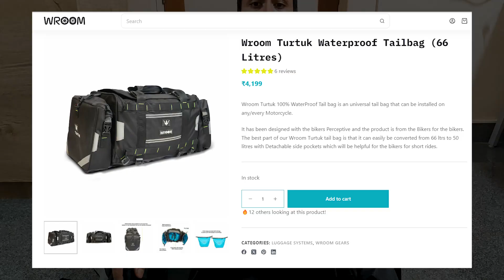Wroom Turtuk Tail Waterpoof Bag Review after 3000 km | Vaiterra POD 22 Waterproof Tail Bag Unboxing.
Are you tired of soggy gear after a long ride? Look no further! Today, we're putting the Wroom Turtuk Tail Waterproof Bag to the ultimate test after a grueling 3000km journey. Join us as we unbox the Vaiterra POD 22 Waterproof Tail Bag and see if it's worth the hype.

We'll dive deep into its durability, waterproofing capabilities, storage space, and overall performance. Find out if this tail bag is the perfect companion for your next adventure. Don't miss this in-depth review!

🚀 Ready for an in-depth review of the Vaiterra POD 22 waterproof tail bag after putting it through a 3,000 km adventure? From rugged mountain trails to rainy highways, I pushed this bag to the limit to test its durability, waterproofing, and overall performance. 💧🏍️

🎥 In this video, I’ll take you through:

Unboxing the Vaiterra POD 22: First impressions, material quality, and storage capacity.
Installation process: How easy it is to fit on your bike, compatibility with different models.
Real-World Test: After covering 3,000 km, did it hold up in harsh weather? Rain? Mud? See the wear and tear (or lack of it) and my honest thoughts on the bag’s performance.
Pros & Cons: Is it worth the investment for your next adventure? 🤔
Whether you're a long-distance rider or just looking for a reliable tail bag, this review has all the details you need to know before buying! Don’t miss my final verdict at the end! 🏍️✨

Buying Link stuff I use :
Viaterra POD 22
GRENARO Wireless Mic
SONY WH-1000XM4
Rynox Tank Bag
Handlebar Mount
Yantralay Full Face Motocross Helmet Chin Strap Mount
TANK GRIP
Silicone Collapsible Portable Funnel
ASG Easy Grip Bike Phone Mount
HJG 60W CREE AUX.
Helmet Chin Mount Holder
Lenovo IdeaPad Gaming 3 Intel Core i5
GoPro Mic Adapter
GoPro Rechargeable Battery
Royal Enfield Blizzard Riding Gloves
RYNOX STEALTH EVO 3 RIDING JACKET
OKS German Chain Lube Spray
Clamp Mount for Go Pro
Xiaomi Air Inflator Portable Electric Air Compressor
VIATERRA Fly Magnetic Tank Bag
Side stand extender
GoPro hero 9
My Bike Keychain
Handlebar Mount
Sony WF-1000XM3
Royal Enfield men JACKET RIDING
Royal Enfield Trailblazer Gloves
Royal Enfield ABS Full Face Helmet